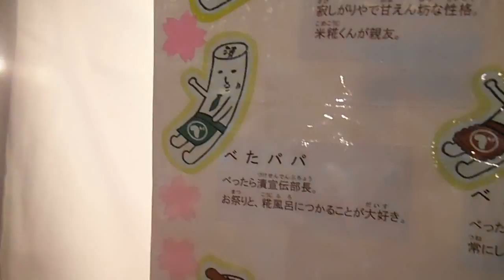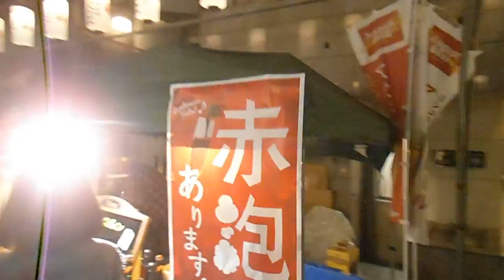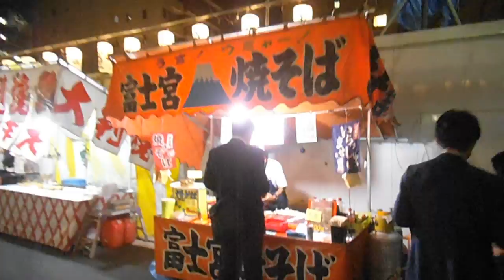DSCF9151宝田恵比寿神社20151019べったら市